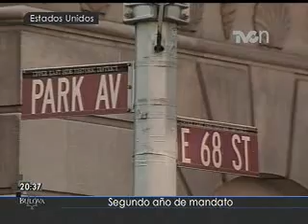Segundo año de mandato de Obama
El presidente de Estados Unidos, Barack Obama, conmemora la mitad de su mandato como presidente con promesas pendientes, la Cámara de Representantes en manos de un partido contrario , pero con un repunte importante en su popularidad...